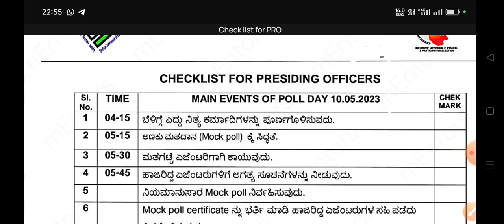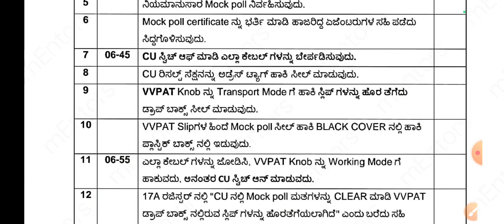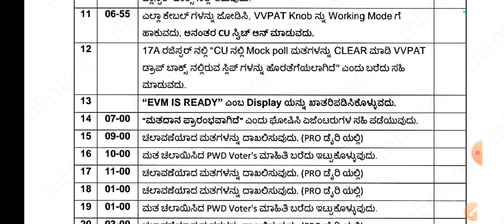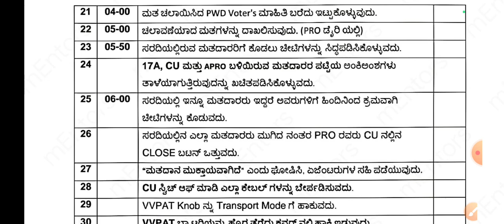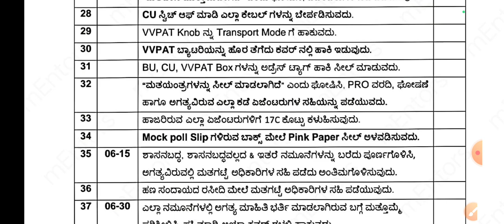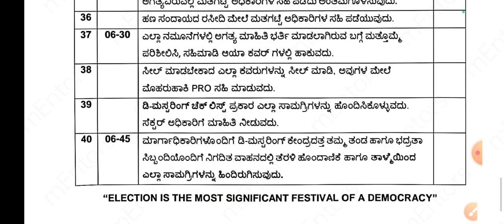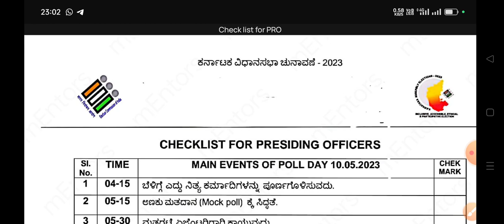CHECKLIST FOR PRESIDING OFFICER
ELECTION
Karnatakaelections2024
KARNATAKA ELECTION DUTY
Election2024
KARNATAKA ELECTION 24
Vrishabha mahajan
election commission of india
karnataka election news